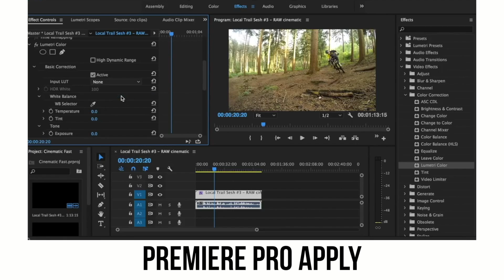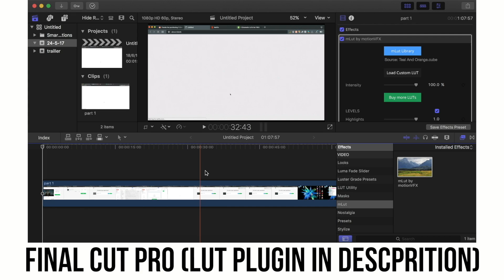4 FREE Green Tumblr LUTs | Premiere Pro, Final Cut Pro, ect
Heres 4 FREE Green Tumblr Color Grading LUTS that are compatible with most editing softwares such as Adobe Premiere Pro CC and Final Cut Pro X! Helps speed up Color Correction Process! LUT Pack

MY COOL GEAR;
GOLF BALL CAMERA;
MY DRONE;
BIG TRIPOD;
MY INSANE CAMERA ON MY PHONE;
BENDY TRIPOD THING;
YOU NEED THIS FOR THE BENDY TRIPOD;
Music | Eventide - To You

If you read all this then your awesome